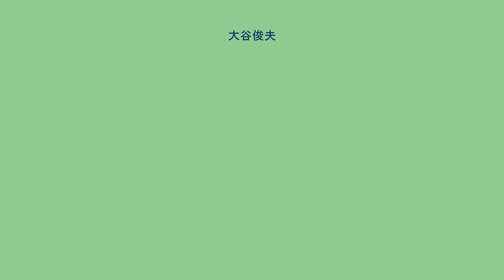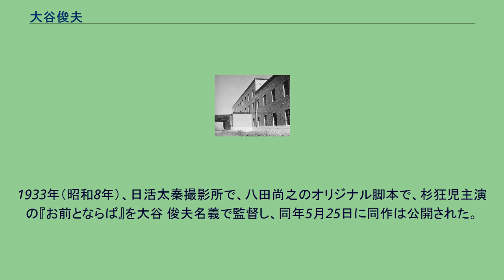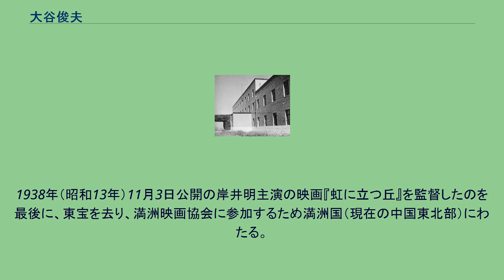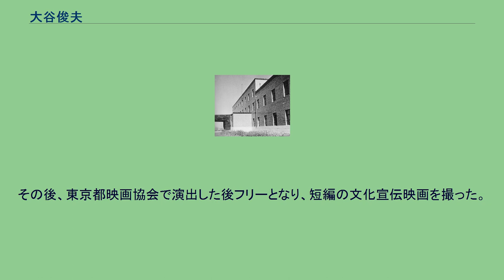大谷俊夫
大谷 俊夫（おおたに としお、1907年 - 没年不詳）は、日本の映画監督、脚本家、映画プロデューサー、元俳優である。
当初のキャリアは水谷 登志夫（みずたに としお）名義で、監督、俳優としてスタートした。
　 1907年（明治40年）、広島県呉市に生まれる。
旧制・神戸第二中学校（現・兵庫県立兵庫高等学校）卒。
1923年（大正12年）、子爵家の長男、23歳の小笠原明峰が京都に設立した小笠原プロダクションに参加、翌1924年（大正13年）、水谷 登志夫名義で『風船売りの小母さん』（短編）を自らのオリジナル脚本で監督し、デビューしている。
同プロダクションでは、同作以降は俳優として、1926年（大正15年）の同社の解散まで4本に出演した。
1933年（昭和8年）、日活太秦撮影所で、八田尚之のオリジナル脚本で、杉狂児主演の『お前とならば』を大谷 俊夫名義で監督し、同年5月25日に同作は公開された。
翌1934年（昭和9年）、現代劇の多摩川撮影所移転で同撮影所に異動し、同じく八田脚本・杉主演の『夫を想へば』を監督、同年5月31日、同作が公開された。
1936年（昭和11年）、中野実の小説の映画化『細君三日天下』を杉主演で監督している。
満洲映画協会 翌1937年（昭和12年）、ピー・シー・エル映画製作所（P.C.L.）に移籍、同年1月14日に公開された秋田実原作のコメディ映画『心臓が強い』を横山エンタツ・花菱アチャコ主演で監督している。
同年、P.C.L.は合併して東宝映画となり、P.C.L.撮影所は東宝映画東京撮影所（現在の東宝スタジオ）となるが、大谷は同社に残留、永見柳二・伊馬鵜平脚本のコメディ『牛づれ超特急』を藤原釜足主演に監督、同作は同年11月3日に公開された。
多くの喜劇で名を上げた。
ヘラヘラ笑うところから「ヘラ監」というアダ名がついた。
1938年（昭和13年）11月3日公開の岸井明主演の映画『虹に立つ丘』を監督したのを最後に、東宝を去り、満洲映画協会に参加するため満洲国（現在の中国東北部）にわたる。
満映では、1945年（昭和20年）の解散までに、11本を監督し、うち2本の脚本を書き、王心斎監督作『玉堂春』（1941年）をプロデュースした。
満洲からの引き上げ後、東京練馬の太泉映画（現在の東映東京撮影所）で、1950年（昭和25年）、『細君三日天下』を『オオ!! 細君三日天下』として、花菱アチャコを主演、三木鶏郎グループを客演にしてセルフリメイクした。
同社での次作、淀橋太郎脚本、柳家金語楼、横山エンタツ、花菱アチャコ、堺駿二出演による、同年7月18日公開の映画『突貫裸天国』を監督。
その後、東京都映画協会で演出した後フリーとなり、短編の文化宣伝映画を撮った。